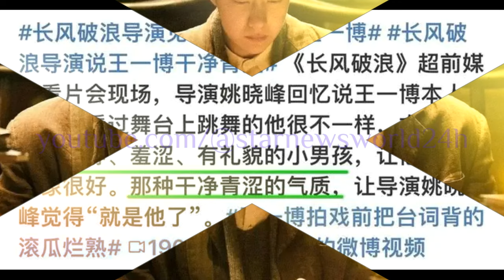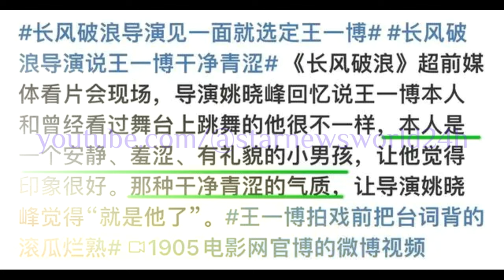王一博 微信风格俏皮，羞涩礼貌赢得业内口碑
王一博羞涩有礼貌，微信回复好可爱，难怪业内口碑这么好